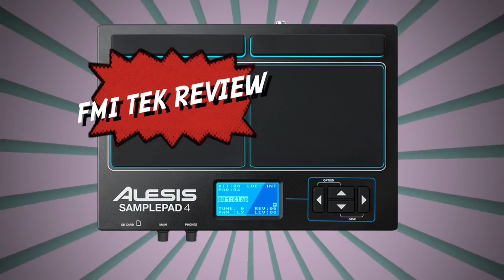'Denzel on Parade' - Free Mile Isle (Jam)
Free Mile Isle - Feb 2019
Raw/live jam, nothing added/removed.